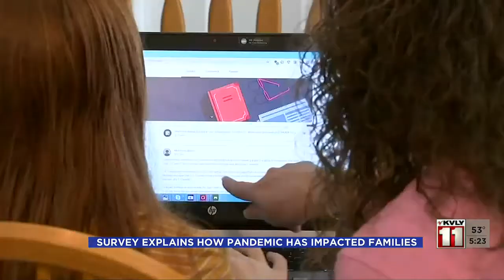500PM News April 21 Part 4